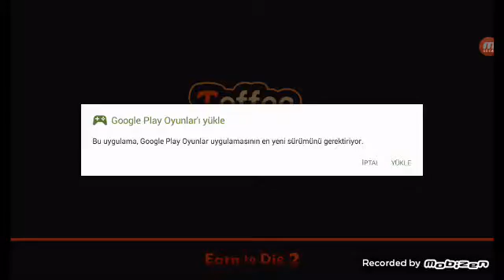Earl to Die 2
Çılgın zombi   avcısı